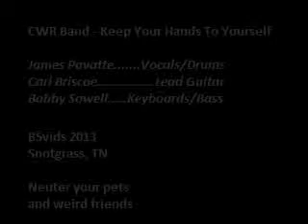CWR - Thursday Jam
CWR Thursday jam featuring James Pavatte singing the Georgia Satellites cover 'Keep Your Hands To Yourself' with Carl Briscoe (Lead Guitar), Bobby Sowell (Keyboards/Bass). 11-21-13